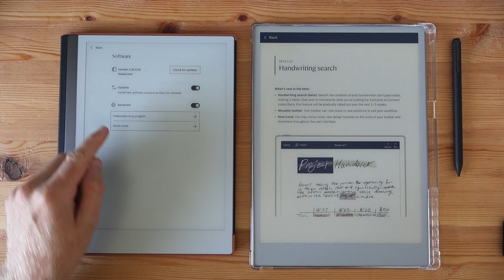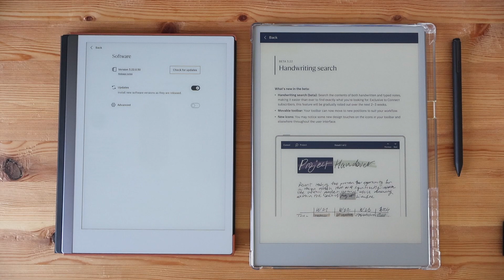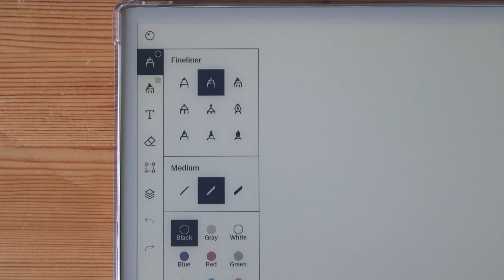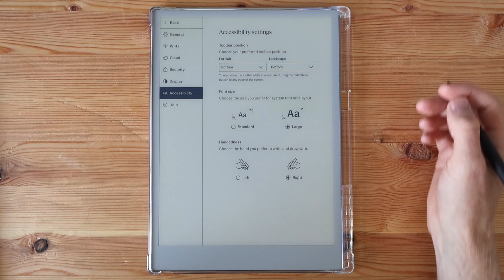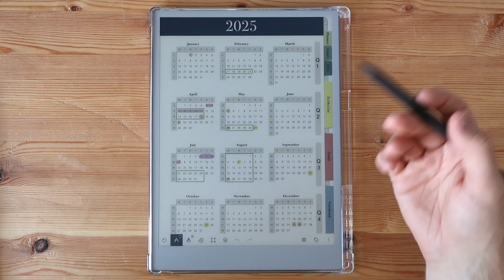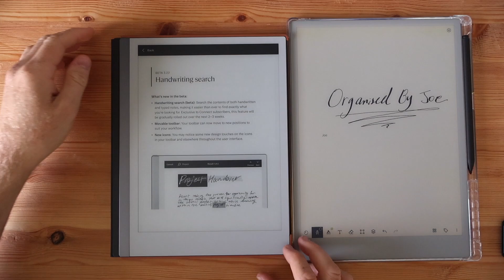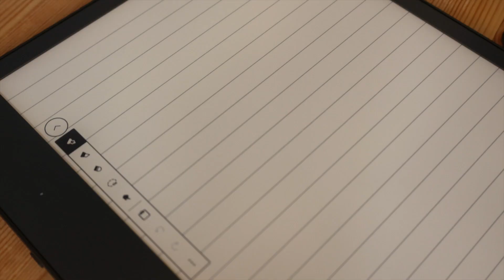reMarkable Beta Update 3.22 - Handwriting Search and More